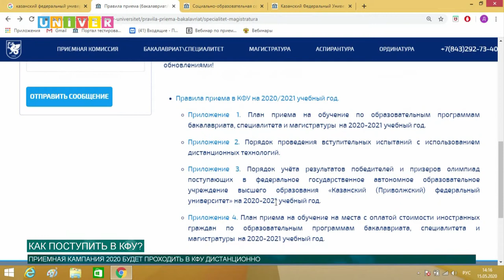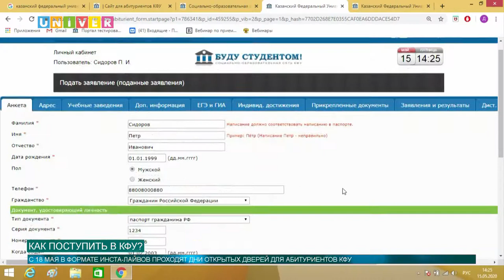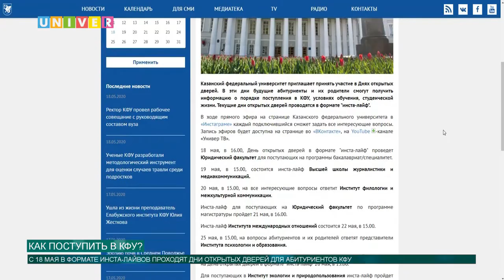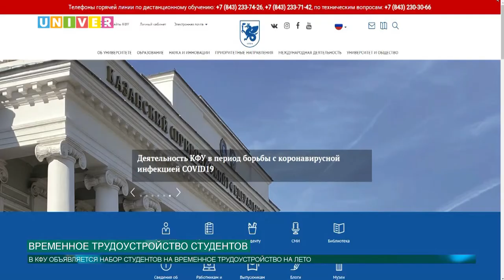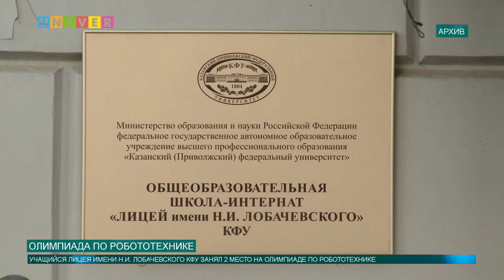Новости КФУ от 18.05.2020